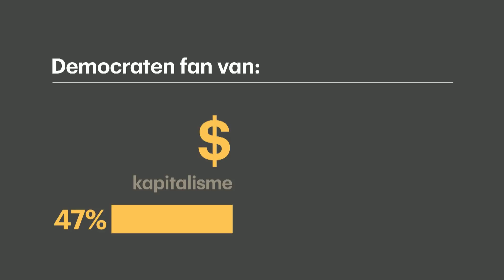Socialisten laten op links hun stem horen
Voor het eerst in decennia staan er in Amerika zelfverklaarde socialisten op het stembiljet - en ze maken nog kans ook. Het tekent hoe onder linkse Amerikanen socialistische ideeën aan populariteit winnen.